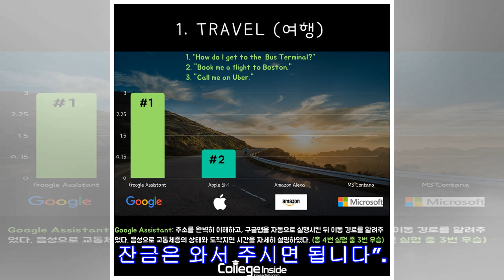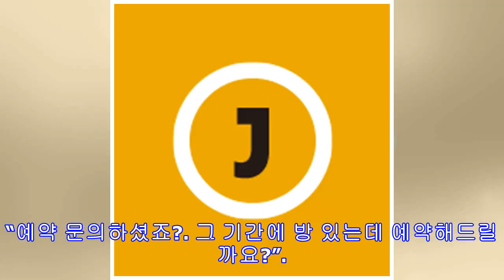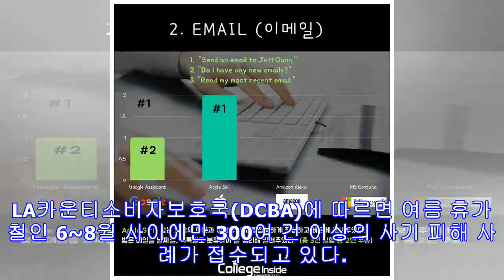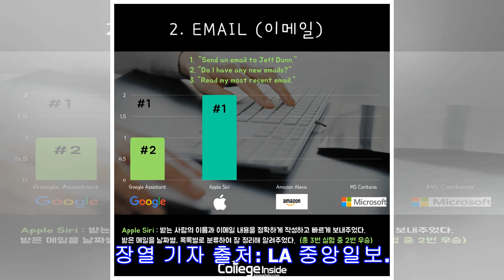분명 돈 보냈는데…”방 다시 예약하라고?”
휴가시즌 맞아 문자사기 급증 여행 게시판 ‘카톡 정보’ 조심 휴가 시즌을 맞아 해외 여행객들을 상대로 각종 사기 행각이 늘고 있어 주의가 요구된다. 특히 여행 게시판 등에 공개적으로 카카오톡(이하 카톡) 아이디나 일정 등을 올리는 것을 조심해야 한다. 최근 지영훈(25·LA)씨는 친구들과 유럽 여행을 계획하고 첫 방문국인 영국 현지의 한인 민박 업소 웹사이트를 찾았다. “여행 일정과 인원수 등을 남겨주시면 해당 날짜에 방 예약이 가능한지 카톡 메시지를 통해 알려드리겠습니다.” 민박집 업주가 웹사이트에 명시한 대로 지씨는 민박집 게시판에 카톡 아이디와 함께 여행 일정을 남겨 놓았다. 1시간 뒤 곧바로 카톡 메시지가 왔다. “해당 날짜에 방 있습니다. 보증금 ‘100파운드(약 130달러)’를 계좌로 보내주시면 ...